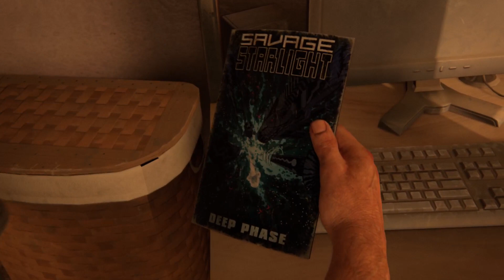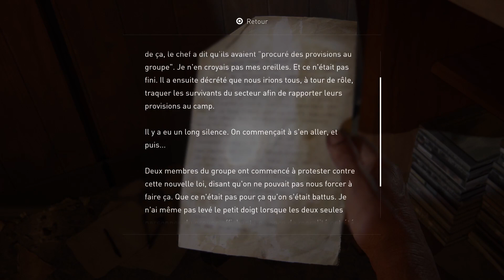The Last of Us Part I - Episode 8